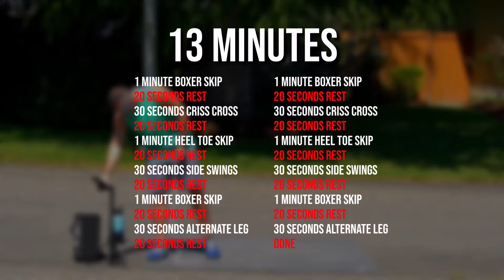13 Minute Jump Rope Cardio Workout To Get Lean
13 Minute Boxing Jump Rope Skills Workout For Stamina. Go hard, repeat for a longer workout.
5mm PVC - Great for freestyle and flow
6mm PVC - Perfect for beginners and flow jumpers, Boxing style
Muay Thai 3.0 - Weighted rope to bring the challenge!